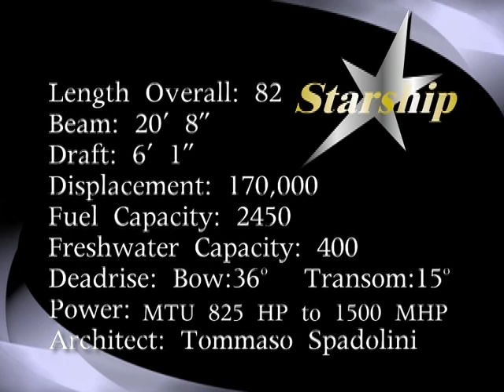Jefferson 82' Starship Pilothouse Yacht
About the Starship Yacht Series...

The Starship Yacht Series blends Jefferson Yachts' rich 20-year history of precision craftsmanship with a new line of bigger, bolder vessels built to provide incomparable performance and unequalled elegance.

Designed for extensive cruising, the Starship Series includes the 68-82 foot Deckhouse, 75-82 foot Raised Pilothouse, and 82-95 foot International series. Each yacht represents a long-standing commitment to excellence in design, efficiency and service.